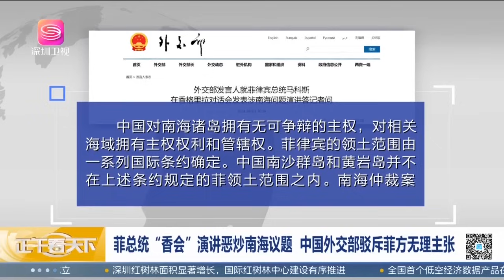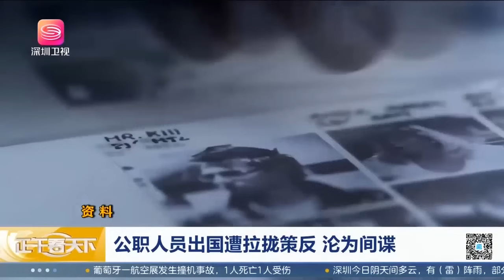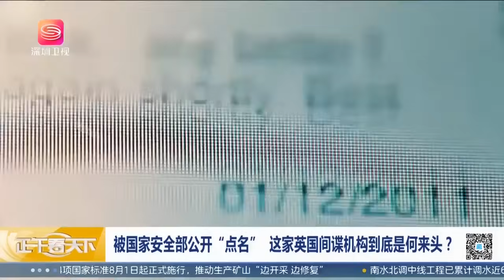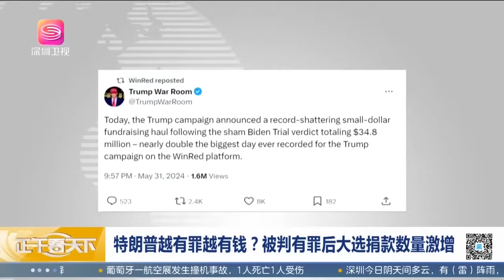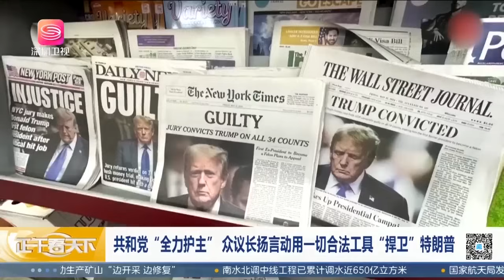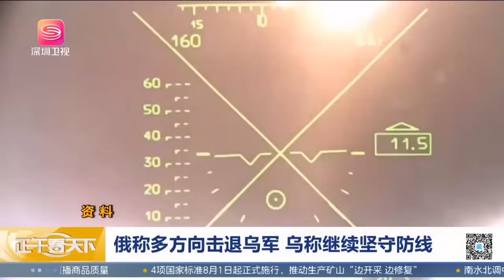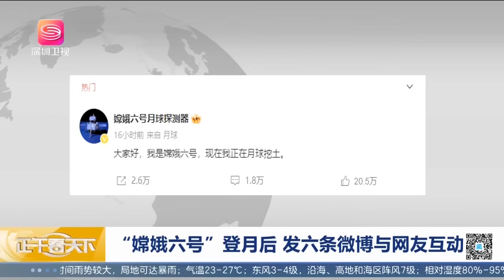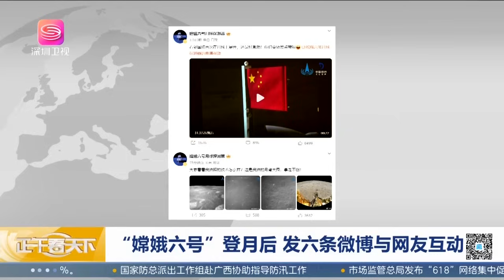針對菲總統南海挑釁發言，中方當場犀利提出四問！正午看天下【精編版20240604】